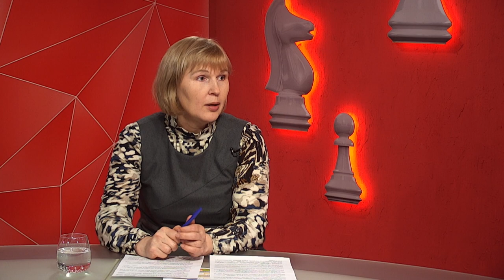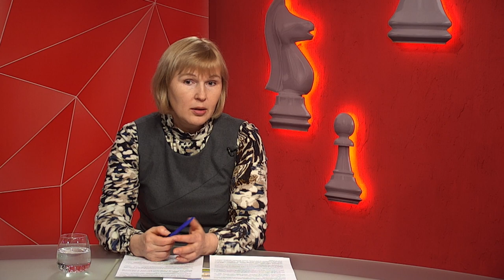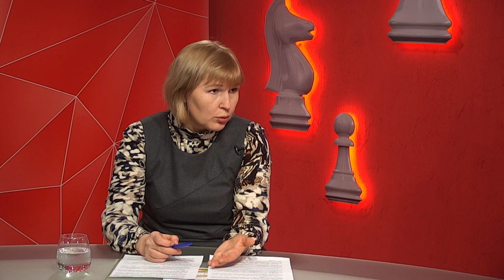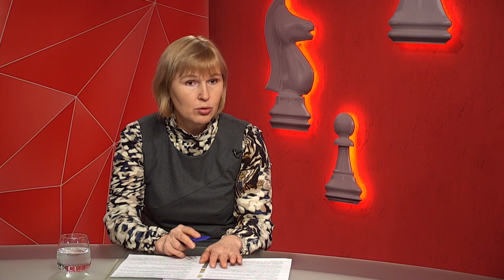Олена Яковенко про освітню реформу у Дніпрі – програма «Шах і мат»